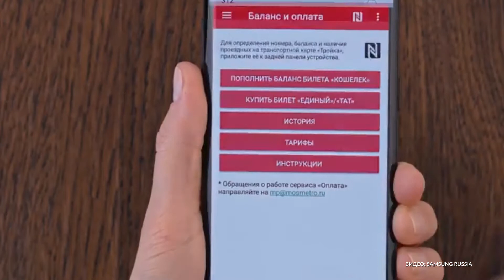В Москве появятся виртуальные карты «Тройка» в 2020 году